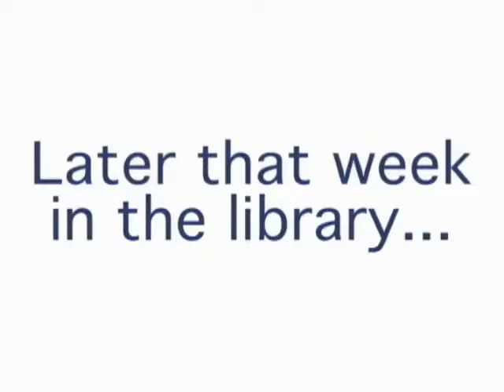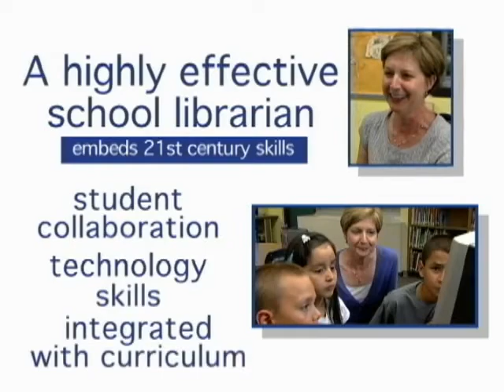Mokyklos bibliotekininkų meistriškumas. XXI amžiaus mokinių ugdymas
Šiuolaikiškais metodais dirbanti mokyklos bibliotekininkė padeda vaikams atlikti tyrimą labai pikantiška tema. Vaizdo įrašas pristato Kolorado valstijos projektą, skirtą mokyklų bibliotekų darbo efektyvumui didinti.
Šaltinis: Highly Effective School Librarians Cultivate 21st Century Learners. Colorado Highly Effective School Library Programs: Instruction.
Iš anglų kalbos vertė ir subtitravo Antanas Germanavičius.